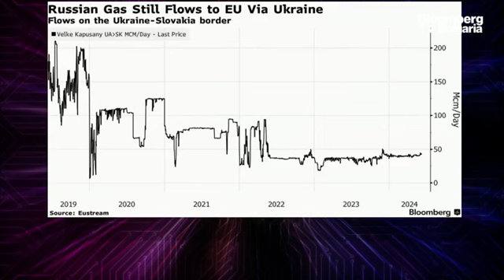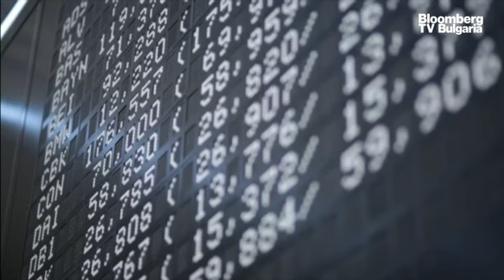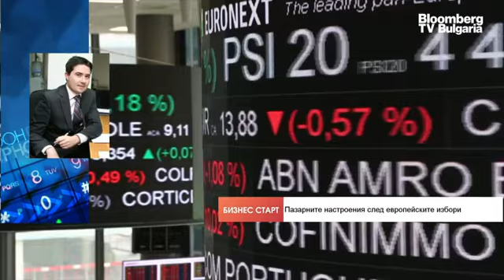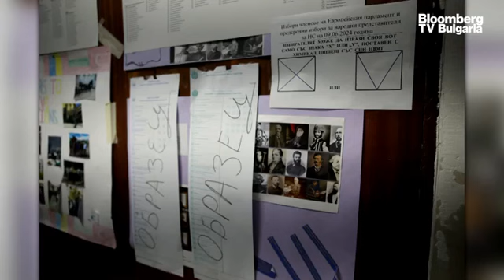Зеленски е в Германия за конференция за следвоенното възстановяване на Украйна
Украинският президент Володимир Зеленски е в Германия за конференция, посветена на следвоенното възстановяване на Украйна, и за разговори с канцлера Олаф Шолц. Той обяви, че мерките, свързани с енергийния сектор на Украйна, разрушен от руските въздушни атаки, ще бъдат приоритет на конференцията.

Разговорите на украинския президент с германския канцлер ще се съсредоточат върху трайната военната подкрепа, включително със средства за противовъздушната отбрана, и съвместното производство на боеприпаси. Ще бъде обсъдено и съгласуването на позициите преди "срещата на върха за мир", чийто домакин ще бъде Швейцария по-късно през седмицата.